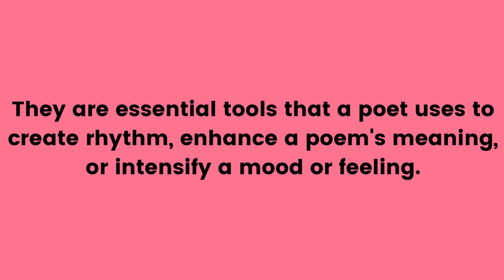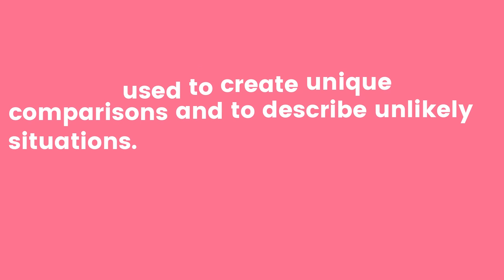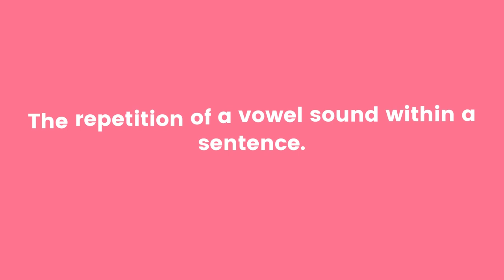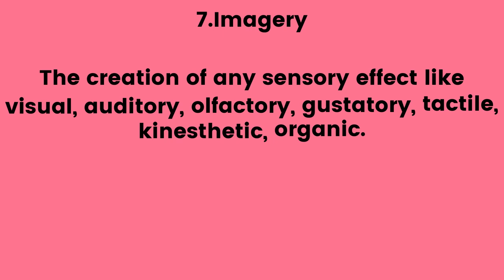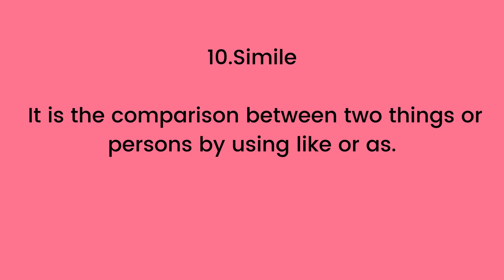Poetic devices in English|Poetic devices class 10|Poetic devices explanation and examples in English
Hi, all my new video is on Poetic devices in English|Poetic devices class 10|Poetic devices explanation and examples in English.
Poetic devices in English
This video could help you to lean daily and important poetic devices.  These video helps you to clear your english exams if you have to solve exercises regarding poetic devices.
You can learn English from there easily. Give me comments on the comments box as well :)

0:00 Introduction
1:01 Conceits
1:41 Allusion
2:01 Antithesis
2:21 5.Assonance
2:41 Consonance
3:21 Metaphor
3:41 Personification
4:21 Simile